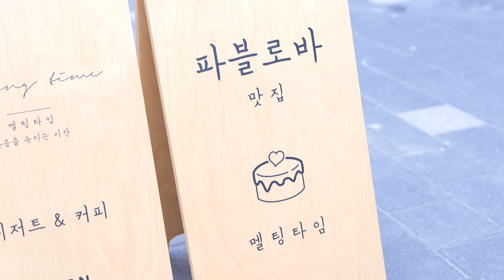마카롱과 쫀득 마쉬멜로우, 머랭 케이크 포커스 먹방! | 파블로바 | 멜팅타임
파블로바 라는 케이크를 먹어봤습니다!
적당히 달콤하면서 고소한 계란맛 크림에 바나나와 초코파우더
그리고 마지막으로 바삭거리는 머랭의 식감이 너무 좋았네요!
포커스 먹방 세번째 입니다. 지난번에 어지럽다는 피드백들이 있었어서 그 부분을 중점적으로 개선했습니다!
그리고 위아래 둘 중 어느것을 봐야할지 모르겠다는 분들도 계셨는데, 보고 싶은 화면 골라서 보시면 됩니다 ㅎ 감사합니다 !

영상속 음식
멜팅타임 (충청북도 청주시 청원구 율량로190번길 63)
마카롱, 파블로바, 로키로드